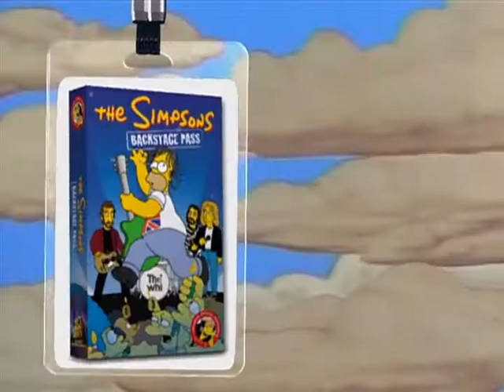rare simpsons backstage pass on dvd commercial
kinda rare commercial i found